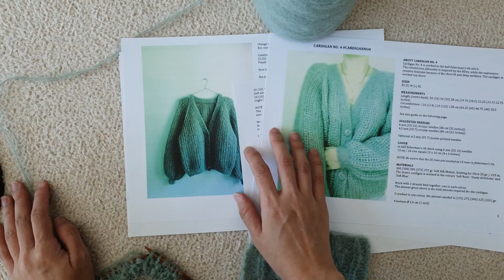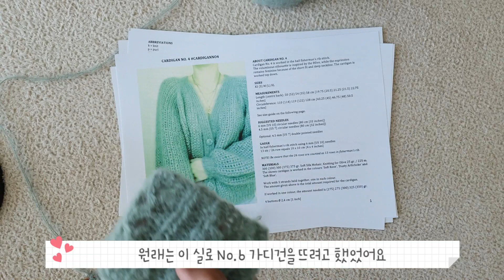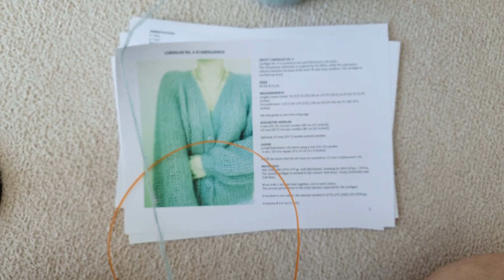[뜨개일기] 가디건 뜨기 중독 / 문어발뜨기 / 뜨개수다 /WIP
도안 - My favorite things cardigan No.6
실 - 라라뜨개 아크릴 + 알리 모헤어 합사

알리 모헤어 👇